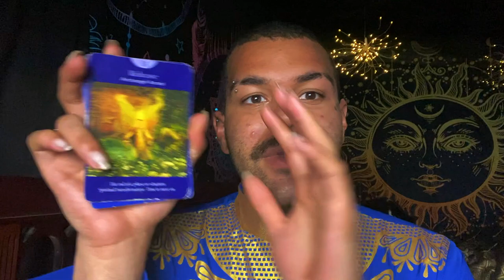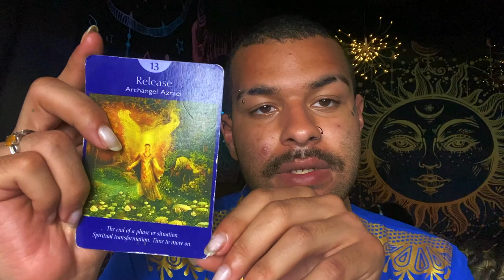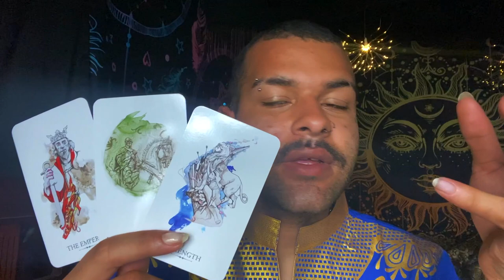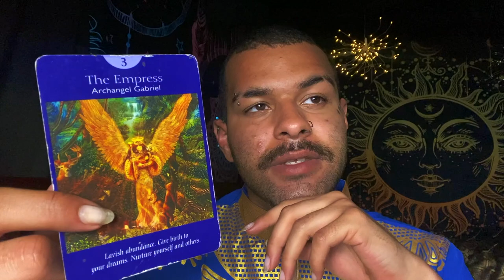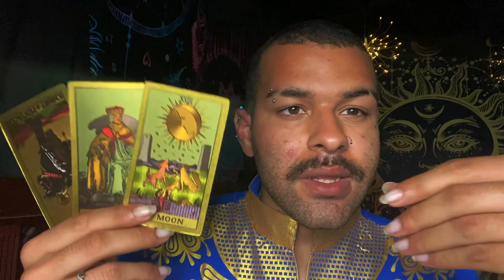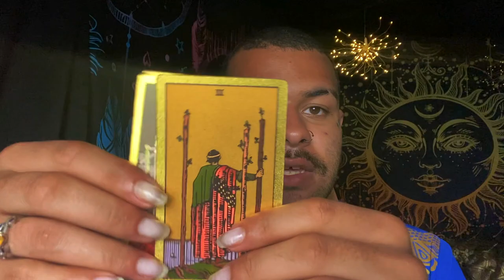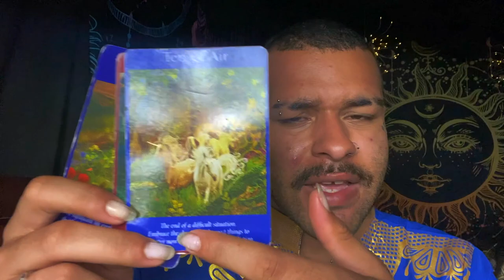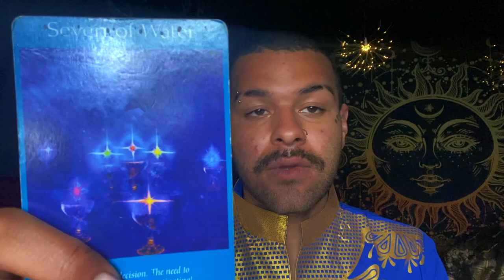Virgo ♍️"YOU WERE MY HARDEST READING EVER" Tarot Reading MAY 31ST - JUNE 6TH 2021 Tarot Horoscope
Today I am doing Virgo’s weekly 2021 Tarot reading for the Zodiac sign - Virgo for the week of MAY 31ST - JUNE 6TH. This weekly Virgo tarot reading forecast covers the subjects of Love, soulmate & twin flame connections, career, money & financial, and general overall messages. These weekly Virgo tarot readings also includes predictions for Virgo. These messages that came through in the tarot cards for this weekly tarot reading are for ALL Virgos under the Sun, Moon, Rising zodiac sign for the week of MAY 31ST - JUNE 6TH

Introduction - 0:00
Weekly Tarot Horoscope for Virgo: 1:11
Weekly Love Tarot Horoscope for Virgo: 19:05
Weekly Career & Financial Horoscope for Virgo: 20:45

$SimplyVelca

~ 🖤 Social Media 🤍 ~

🎵 Music Credits 🎶